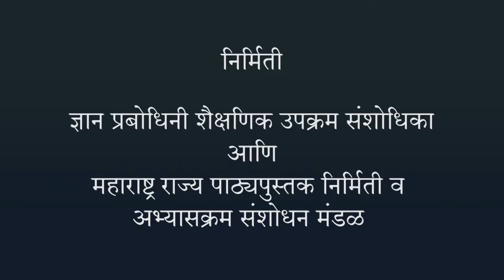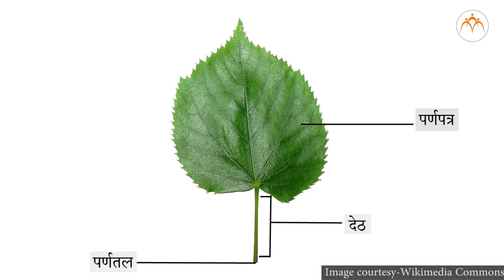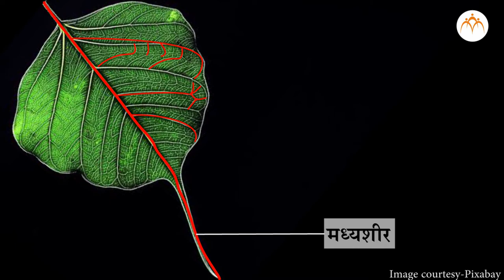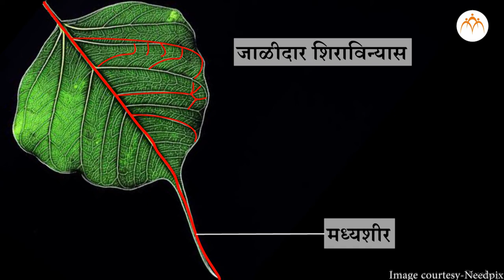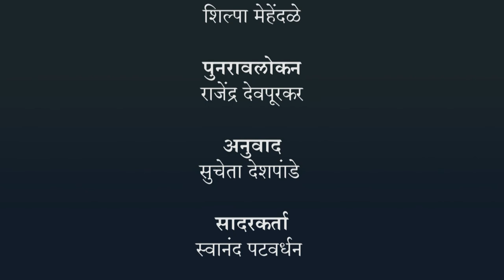वनस्पती : रचना व कार्ये - पान